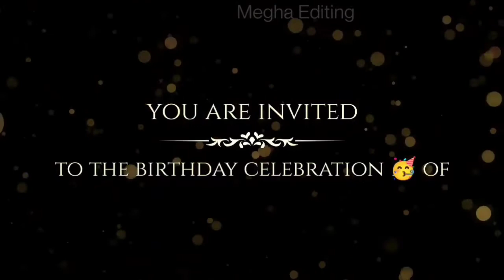First birthday invitation